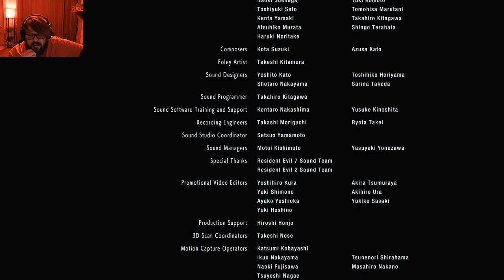Will Jill make it in time or is Racoon City Gonna Fry | Resident Evil 3 Playthrough Finale + Review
Jill finally made it! In the Resident Evil 3 Finale we finally get our hands on the Zombie vaccine! However our old friend Nicolai has other plans... Nemesis comes back in a big way and our luxurious haired hero makes another appearance! Can Jill save the day? Can Racoon City be saved?? Find out now!